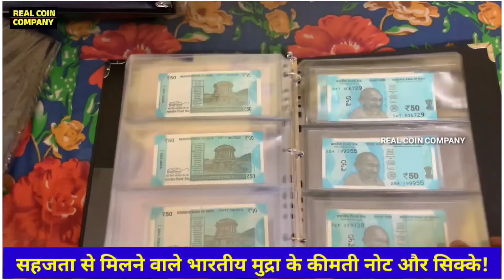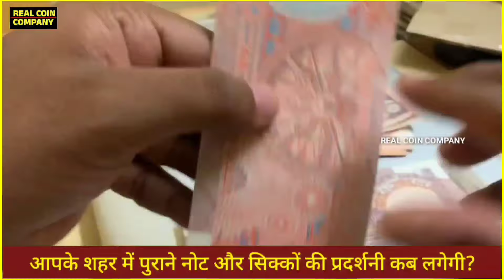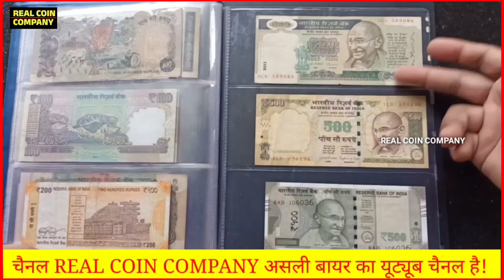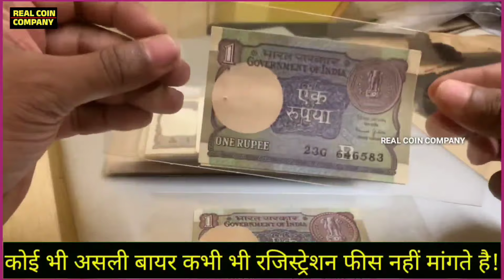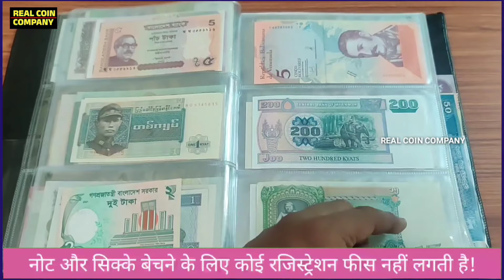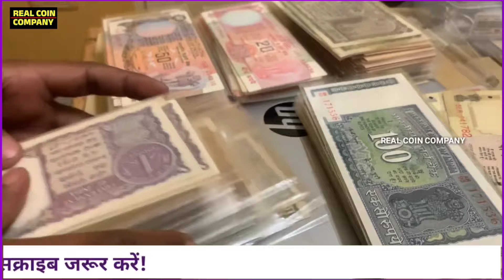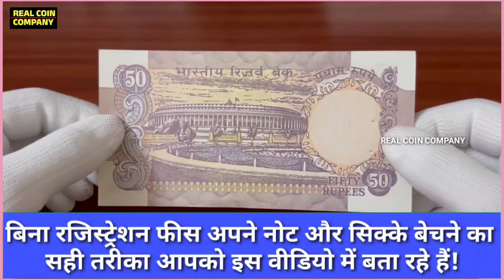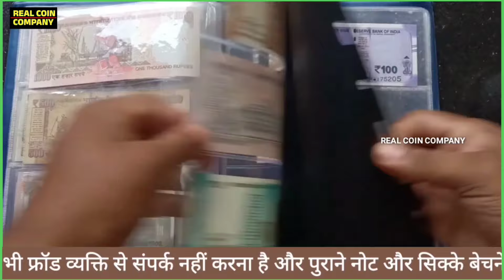पुराने नोट और सिक्के बेचो गारंटी से बिना रजिस्ट्रेशन फीस घर बैठे कमाओ लाखों रुपए! 📲बायर को फोन करो!